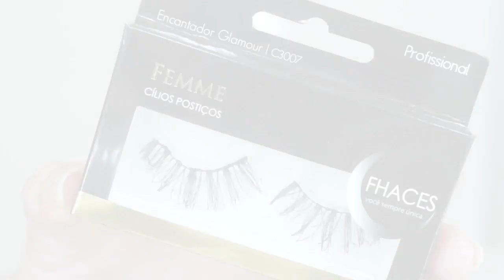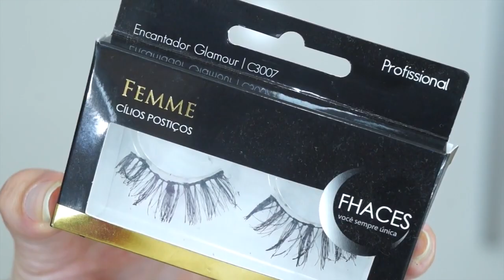COBERTURA PERFEITA | MISTURINHA DE BASES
Batom do dia: Juliana linha matte Bruna tavares ;)